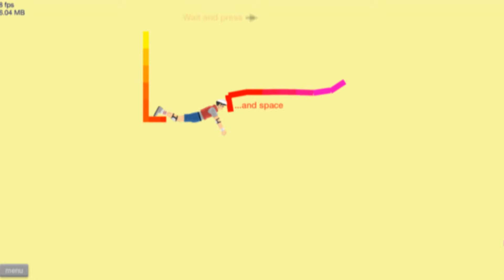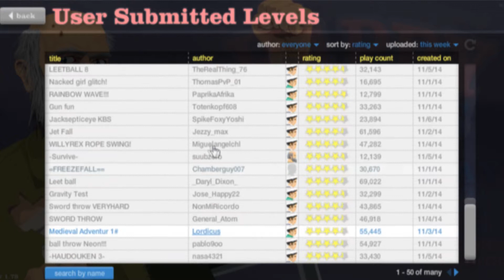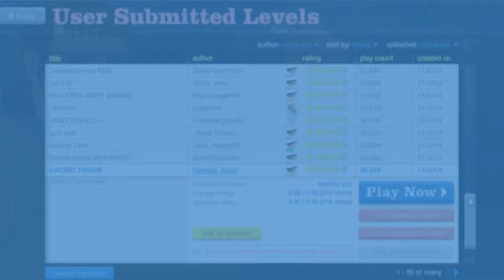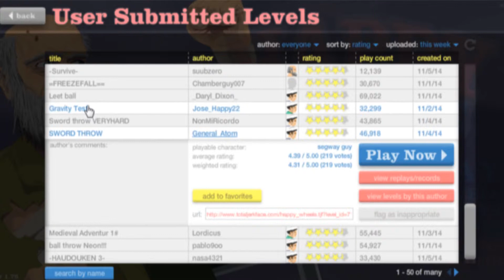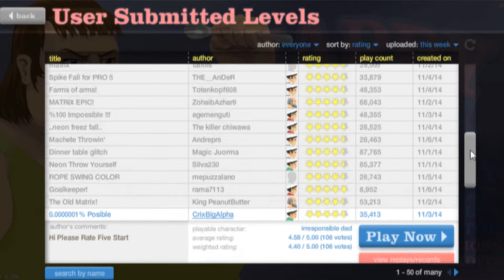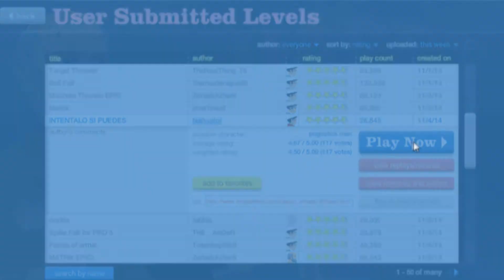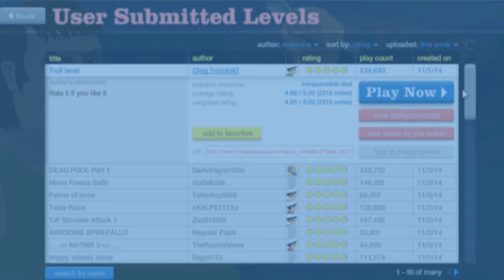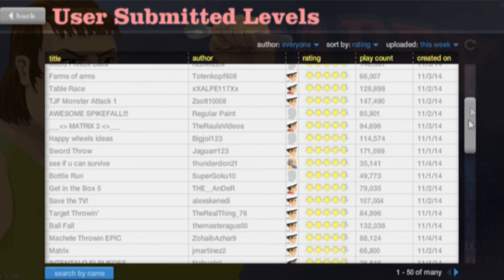ESQUE NO LO ENTIENDO!! | Happy Wheels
Mi primer video de Happy Wheels, bajad vuestros altavoces al principio del video porque la musiquita esta bastante alta. Pues eso, espero que os gyuste.